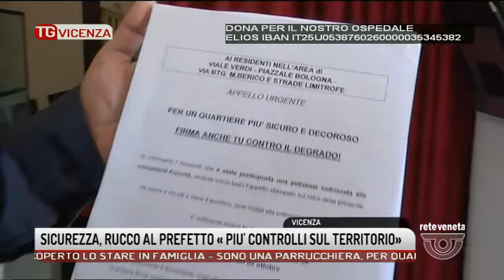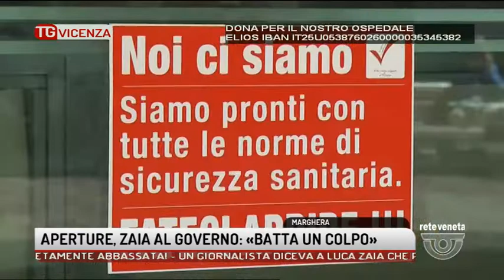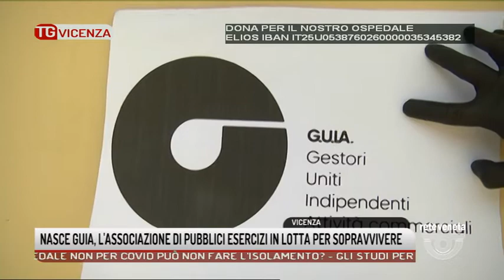TG VICENZA - Edizione completa - 08-05-2020 19:23